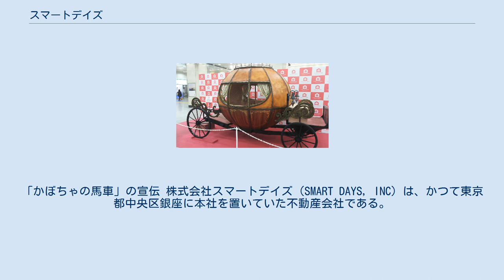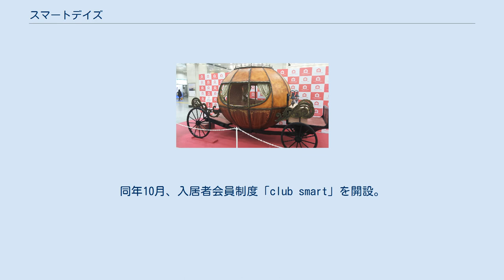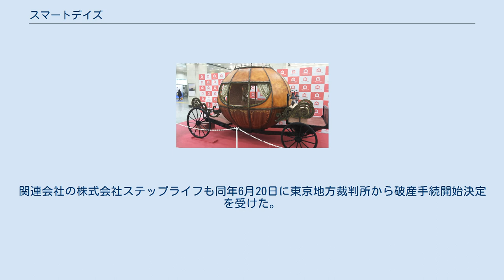スマートデイズ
「かぼちゃの馬車」の宣伝 株式会社スマートデイズ（SMART DAYS, INC）は、かつて東京都中央区銀座に本社を置いていた不動産会社である。
女性専用シェアハウス「かぼちゃの馬車」や男性向けシェアハウス「ステップクラウド」のサブリース（不動産転貸）事業などを展開していた。
 2012年8月、資本金300万円で株式会社スマートライフ設立。
2013年7月、資本金を950万円に増資。
2014年5月、資本金を5000万円に増資、「かぼちゃの馬車」ブランド事業を開始。
2015年7月、有料職業紹介事業登録、資本金を1億円に増資。
2016年5月、「STEP CLOUD」「キャン泊」ブランド事業を発表。
同年10月、入居者会員制度「club smart」を開設。
2017年3月、「LIRY」ブランド事業を発表。
同年8月、株式会社オーシャナイズと資本業務提携契約を締結、資本準備金含む資本金を21億円に増資、旅館業を開始。
同年10月2日、株式会社スマートライフから現在の名称に商号変更。
 2018年4月9日、東京地方裁判所に民事再生法の適用を申請し、監督命令を受けた。
負債総額60億3523万円。
4月18日、民事再生法の申請が棄却され、保全管理命令を受けた。
5月15日、破産手続開始決定を受けた。
関連会社の株式会社ステップライフも同年6月20日に東京地方裁判所から破産手続開始決定を受けた。